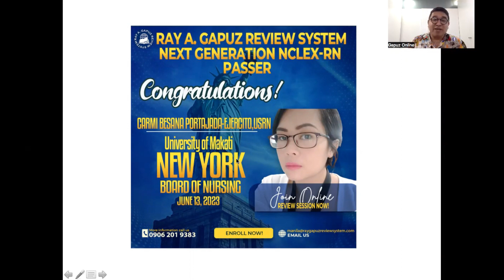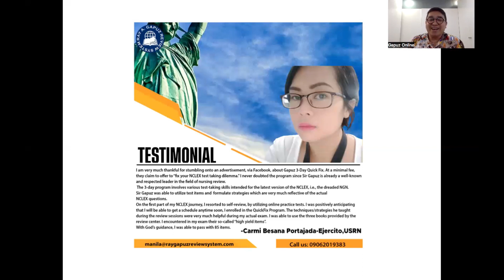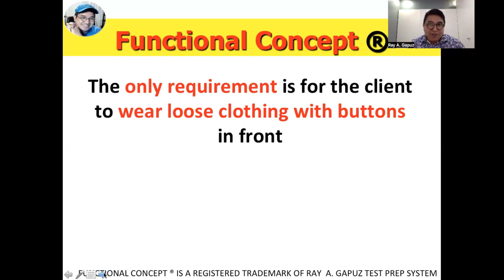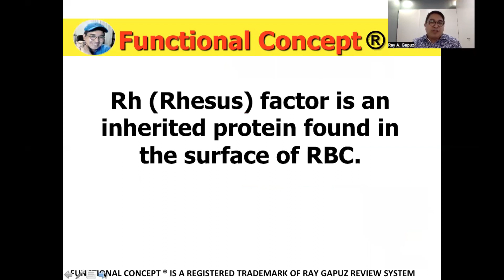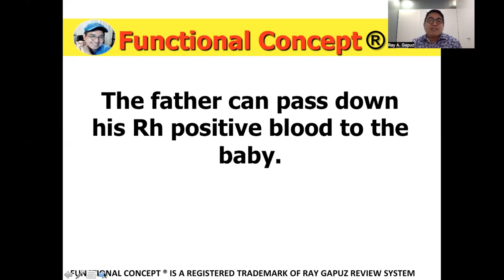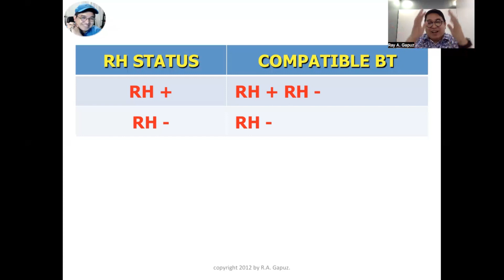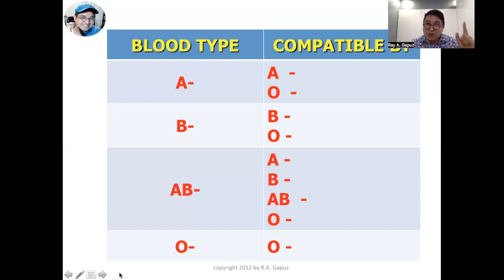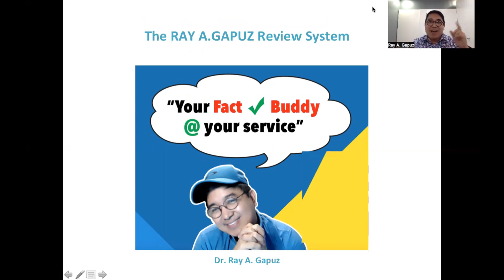NCLEX Gapuz Mentors: NEXT GENERATION NCLEX RN POINTERS - 12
In this video-Mentor Ray, your Fact Check Buddy shares his innovative and simple way of understanding bloodtransfusion , stage2 Pressure Injury and HolterMonitor . A sample NCLEX RN- Style question is integrated in the discussion. Watch, listen and learn with Mentor Ray.